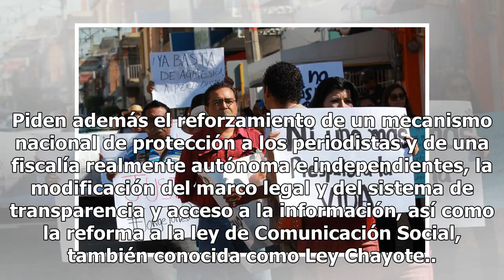En el contexto electoral, 60 agresiones contra periodistas en México: Artículo 19 - Proceso